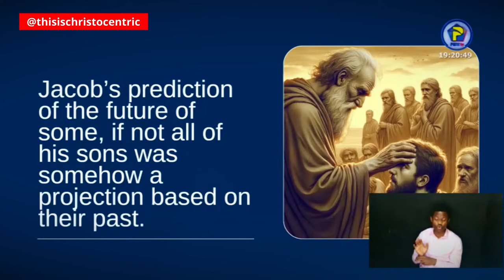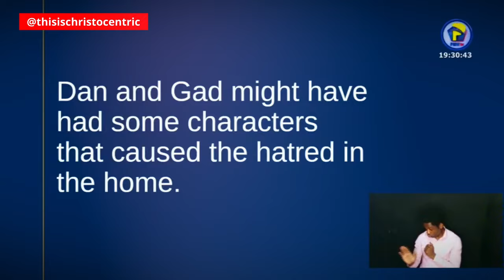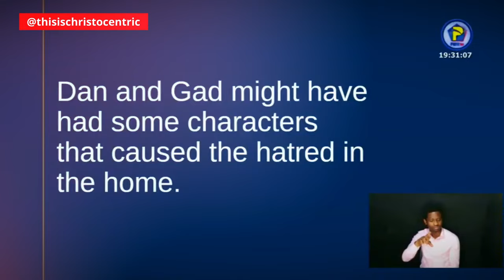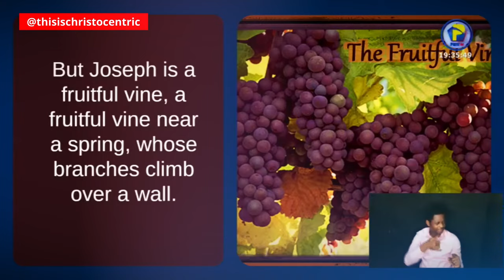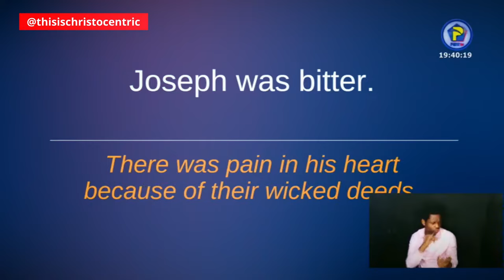THE LIFE OF JOSEPH [ PART 2 ] - Apostle Eric Nyamekye 2024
christocentric message
christocentric revival